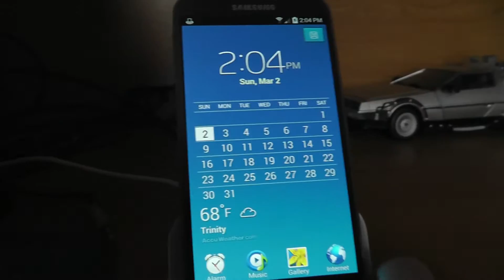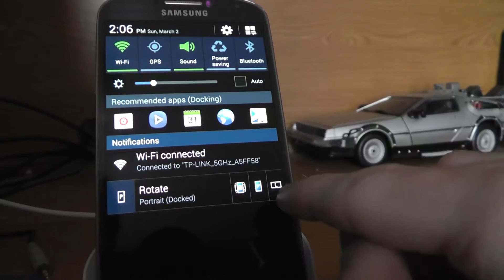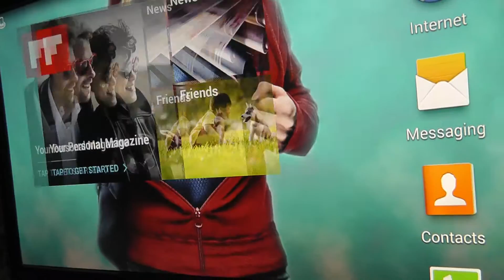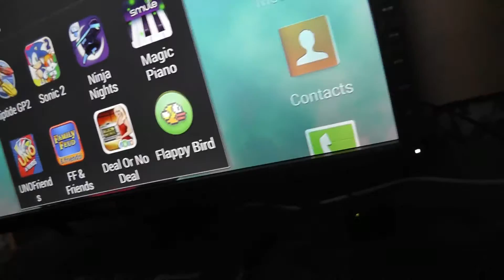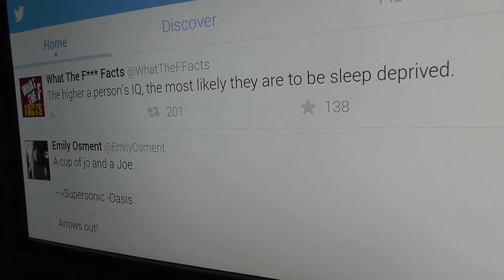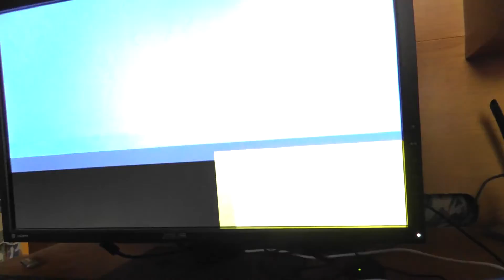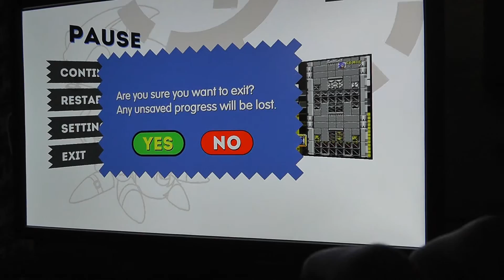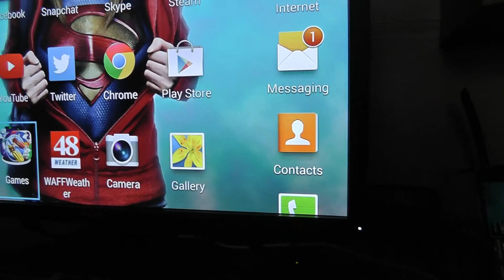Samsung Smart Dock Setup with Galaxy S4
This is a pretty cool accessory that you can use with your Samsung Galaxy smartphone. In this video I show how to set it up and demonstrate how to use it and even play your android games with it. This dock can also be used with the Note II, Note III, and the S III.